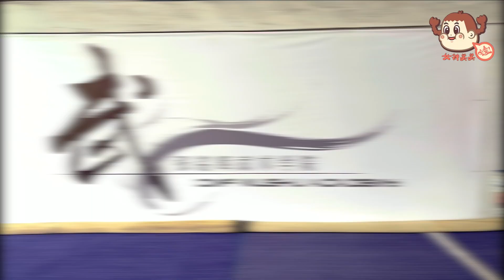成为武林高手的一天！！雯妹差点就升天了！！feat Coobee雯妹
非常感谢我们
【张铭辉武术学院】院长 也就是我以前的教练来配合我们拍了那么有趣的一集！！！
对武术运动有兴趣的朋友 都可以去他们的Facebook查看详情哦

这集拍完我真的是躺在家里三天不能动，老骨头了，做点运动就差点往生了！
看完了不要忘记帮我分享订阅按赞哦！
最近我真的是不被youtube演算法眷顾的小孩呢==
不过放心 我还是会继续更新影片的 ！！小小的打击打败不了我！！
也谢谢每个爱我的你们 谢谢你们都是那么喜欢我的影片！

follow我的insta：sobeauty4993
follow我的Facebook：女神美美哒